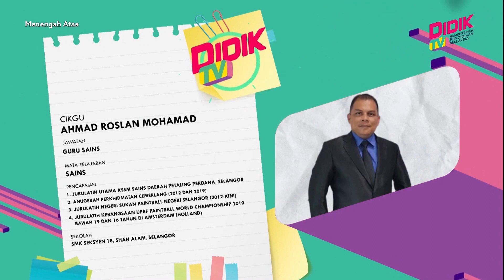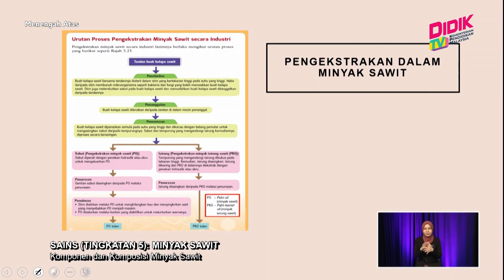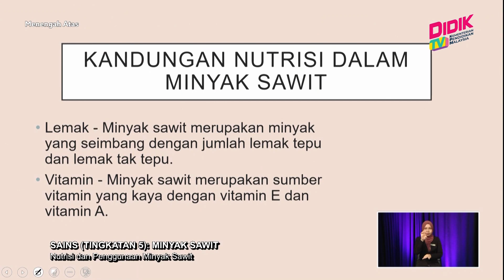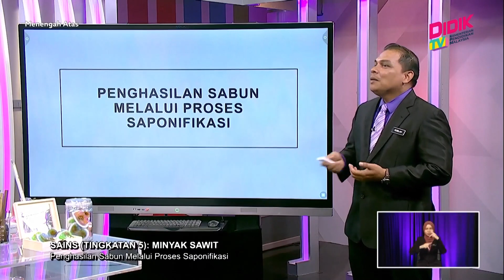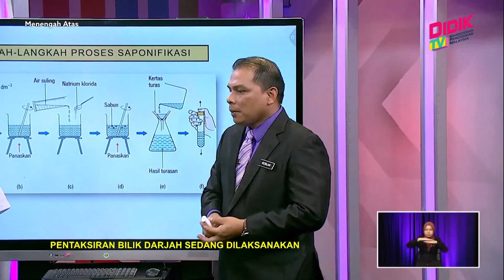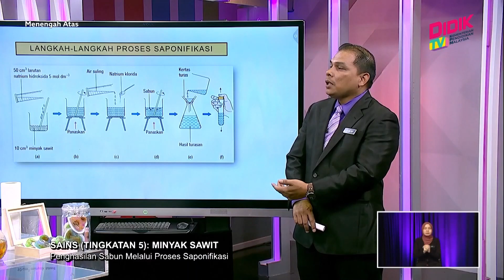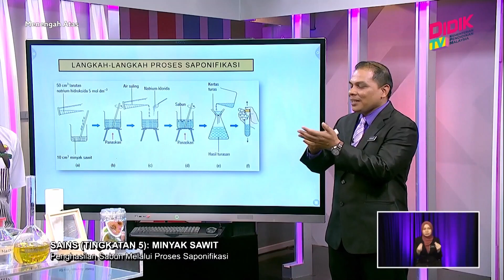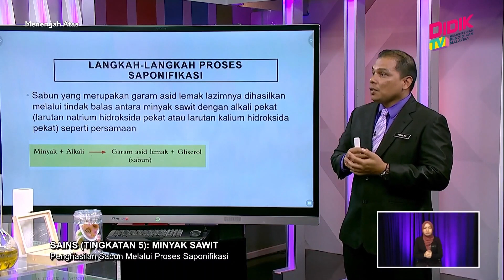Menengah Atas (2022) | Sains (Tingkatan 5): Minyak Sawit [R]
Tajuk : Sains (Tingkatan 5): Minyak Sawit
Guru : Ahmad Roslan Mohamad
Dalam episod kali ini, murid akan mempelajari mengenali struktur dan komponen buah kelapa sawit yang menghasilkan minyak sawit melalui proses pengekstrakan, proses pengemulsian berdasarkan sifat-sifat kimianya dan mengetahui kandungan nutrisinya dalam keperluan seharian kita.Guru juga akan menjalankan eksperimen proses saponifikasi untuk menghasilkan sabun.